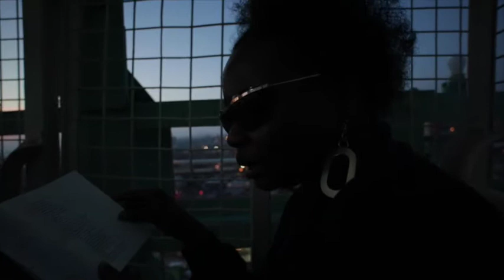Brooklyn poet, Amber Atiya, reads her poem, "My Sister" at Poem-a-Rama in Coney Island, 2015